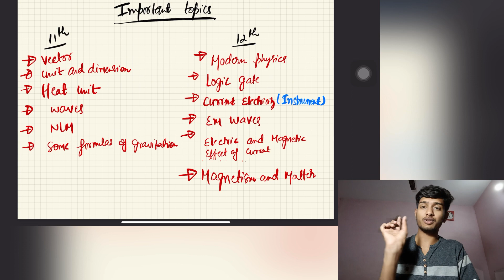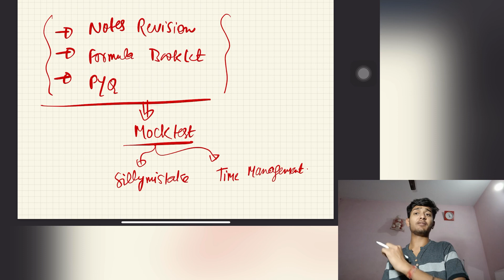Physics strategy to score 120+ in Neet 2022 || important chapters of physics for Neet 2022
keep hustling guys..
 u will be having :-
(1) strategy for the Neet and Mbbs exam
(2)Motivational videos
(3)short tricks and mneumonics
(4)videos related to the life of medical student

if u people find this video helpful, then do like and do comments 😊

how to score more in neet
how to qualify neet exam
how to score 600 in neet exam
how to get a mbbs seat
how to became a doctor